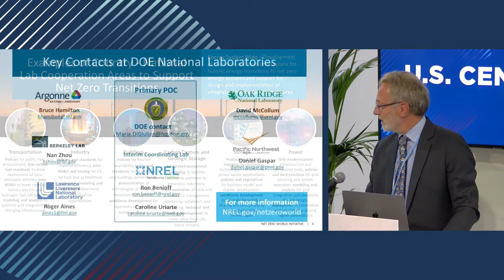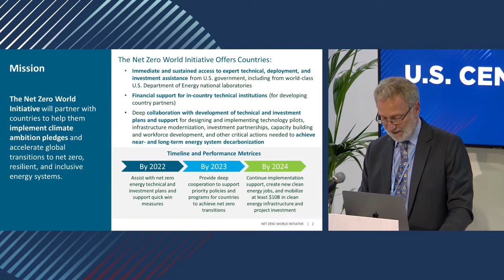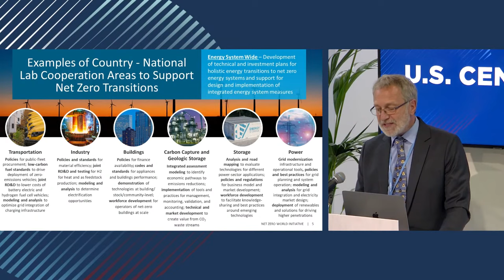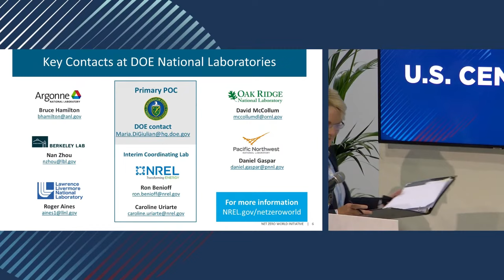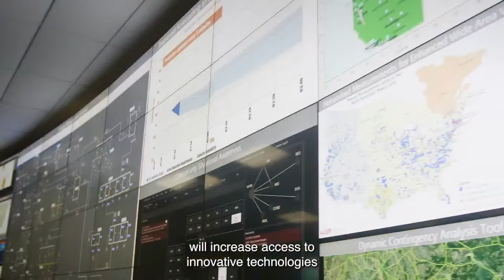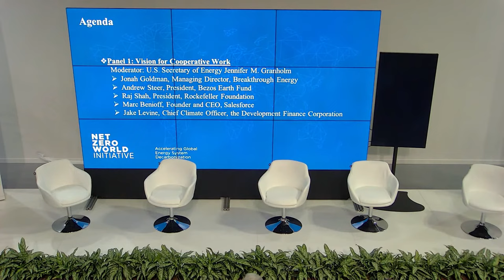U.S. Center COP26 - Net Zero World Initiative Launch: Accelerating Global Energy Decarbonization